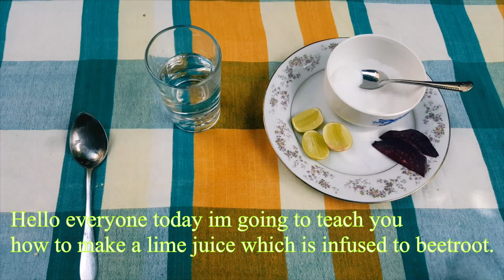Lime Juice Infused With Beetroot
This drink has been created with lime juice infused with Beetroot Easy steps to follow in the process. Hope you all try this juice and comment me about its good and bad.
Unique/Mouth Watering/Hand Made/Easy recipe.

FOOD INFINITY/LIKE/SHARE/COMMENT